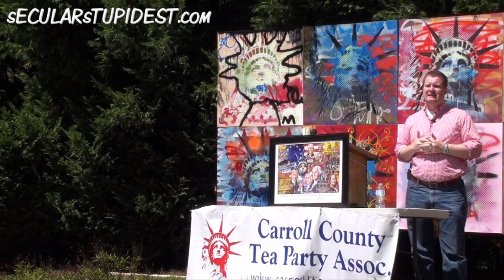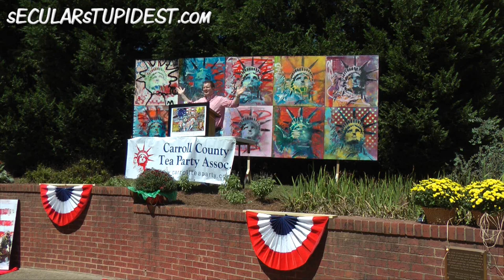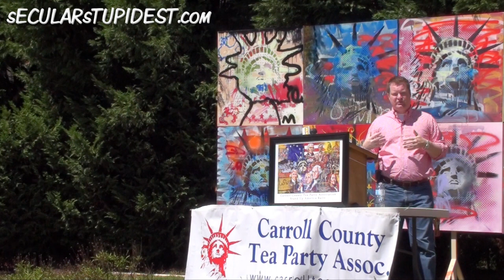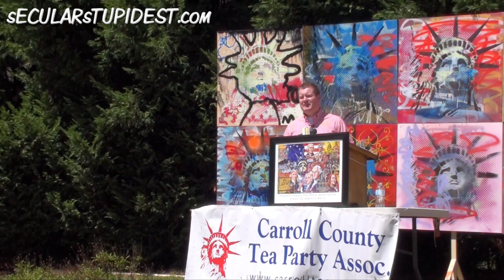Erick Erickson 1 of 2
Carroll County Tea Party "Stand Up America" Rally

Erick Erickson is host of the Erick Erickson Show on AM750.  Erickson is also Editor of RedState.com, the right of center community online and most widely read right-of-center blog on Capitol Hill.
Erickson also serves as a CNN Contributor. He is co-author with Lew Uhler of the book RedState Uprising: How to Take Back America.
Erickson studied political science and history earning his bachelor's degree at Mercer University in Macon, Georgia, also earning his juris doctorate at Mercer's Walter F. George School of Law.